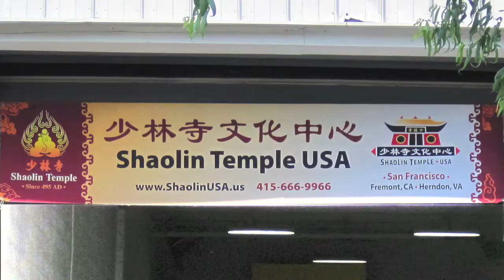Abbot Shi Yongxin Visits Shaolin Temple Culture Center, Herndon VA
On Wednesday, May 25, 2011, students and Shaolin Monks stationed at Shaolin Temple USA's Culture Center in Herndon, VA welcome the Venerable Abbot Shi Yongxin of China Songshan Shaolin Temple on his first visit to the Center. Although it was a work day afternoon, a great turn out of students, families and Shaolin culture lovers joyfully and respectfully greeted the Abbot with flowers and bows. The Abbot  listened to a work report by his disciple—Master Shi Yanran, Executive Director of Shaolin Temple USA, and reviewed the Center's student training report card in the form of a Shaolin Kung Fu recital. The resident Monks put on a mesmerizing Shaolin Kung Fu and Qigong performance. The Abbot praised the progress made by the Center in 10 months since it opened in July 2010, and bid everyone to continue spreading Shaolin Culture in America.

Established in 495 AD, Songshan Shaolin Temple was the birthplace of Chinese Chan Buddhism and Shaolin Kung Fu, the largest and most influential martial arts and health system in the world.

Shaolin Temple Culture Center in Herndon is Shaolin Temple USA's 3rd and newest facility for promoting Shaolin Kung Fu Chan (Zen) through classes, performances and community participation. Two older centers are located in San Francisco and Fremont, CA.
These centers offer great programs in Shaolin Kung Fu, Wellness Qigong and Chan Meditation for children and adults for health and fitness, self defense and spiritual cultivation. People of all ages and backgrounds are welcome to drop by the centers and take a free lesson, or visit our

Shaolin Temple USA Culture Centers:
San Francisco Headquarters:—
Fremont, California—
Herndon, Virginia—
Email: Wednesday, May 25, 2011, students and Shaolin Monks stationed at Shaolin Temple USA's Culture Center in Herndon, VA welcome the Venerable Abbot Shi Yongxin of China Songshan Shaolin Temple on his first visit to the Center. Although it was a work day afternoon, a great turn out of students, families and Shaolin culture lovers joyfully and respectfully greeted the Abbot with flowers and bows. The Abbot  listened to a work report by his disciple—Master Shi Yanran, Executive Director of Shaolin Temple USA, and reviewed the Center's student training report card in the form of a Shaolin Kung Fu recital. The resident Monks put on a mesmerizing Shaolin Kung Fu and Qigong performance. The Abbot praised the progress made by the Center in 10 months since it opened in July 2010, and bid everyone to continue spreading Shaolin Culture in America.